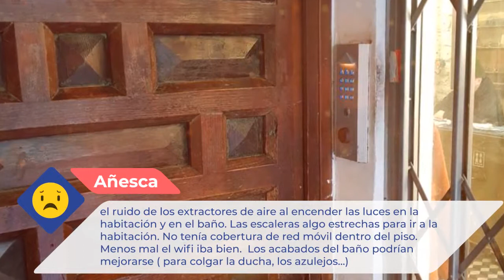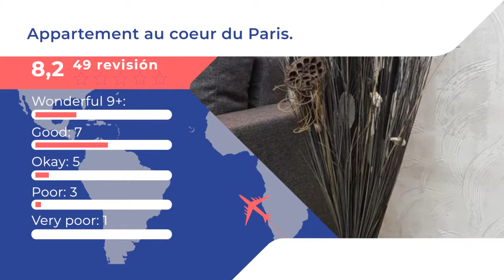Appartement au coeur du Paris. |Comentarios de clientes. Opiniones reales. París, Francia